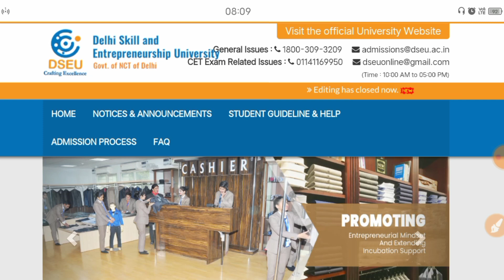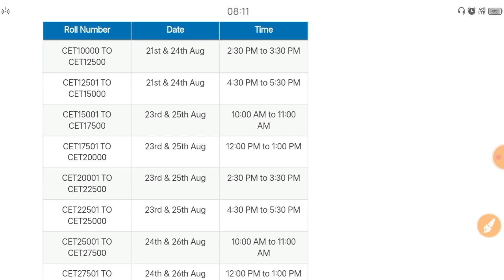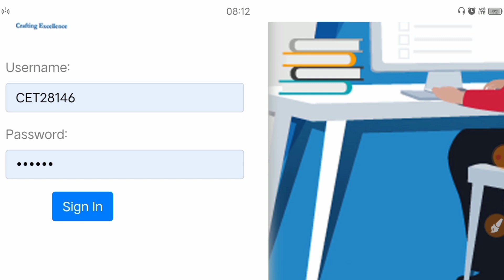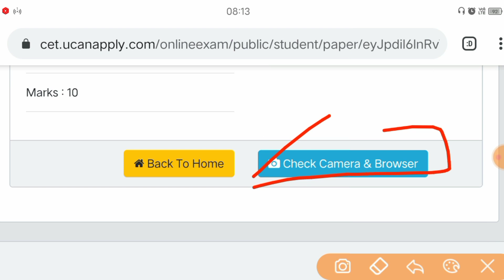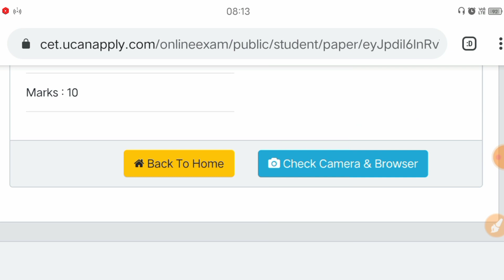Delhi Polytechnic 2021 : Online Mock Test Last Date | Today schedule | Final Check : Delhi Cet 2021